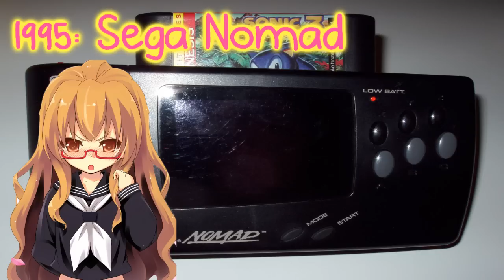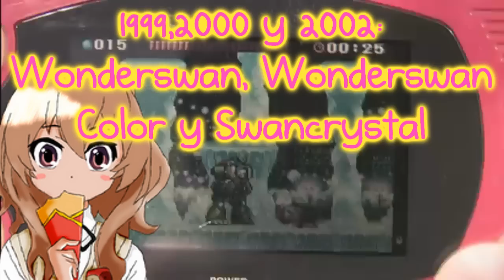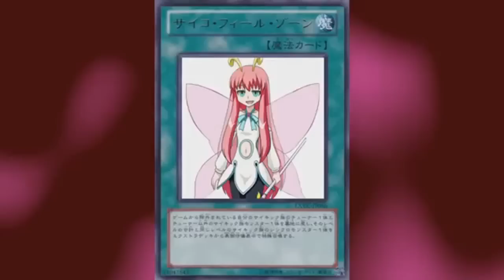historia de las consolas portatiles parte 2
wiiiiiiiiiiiiiiiiiiiiiii vídeo 100

hola , hoy les voy a contar la historia de los 30 años atrás que yo (y muchos) no vivieron: es la historia de las consolas portátiles.

PD: Quiero mas pastel de chocolateeeeeeeee ..o
LOL *huye por un tejado*